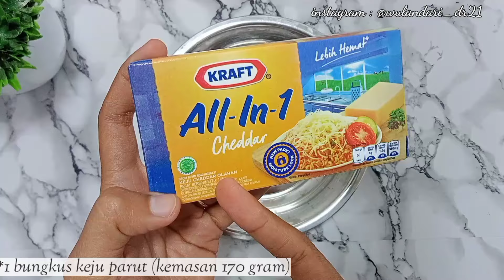SE-ENAKK INI CUMA DIJUAL 1000 DAN UDAH BISA DAPET UNTUNG !! MODAL 1 BUAH CUMA GOPE !! STIK MOZA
Hallo semuanya hari ini aku bikin Jajanan dari bahan dasar Keju Parut jadi mirip keju Mozzarella yang lumer itu tp disini kita sulap kaju biasa jadi keju mozzarella 1 resep jadi 44 buah banyak ya guys , buat temen temen yang penasaran tips dan triknya apa aja tonton vidionya sampai selesai 🤗🤗

STIK MOZA

Bahan-bahan :
- 1 bungkus keju parut kemasan 170 gram (merk bebas) Rp11000
- 60 gram/4 sdm Tepung tapioka Rp720
- 100 gram kentang Rp1800
- 3 buah sosis Rp1500
- 500 ml air
- garam/penyedap 1 sdt Rp 250
- 1 sdm mentega Rp250

Bahan Pencelup :
- 200 gram tepung terigu pro sedang (segitiga briu) Rp 2000
- 2 butir telur (bisa diskip) tidak dihitung
- tepung panir Rp5000

(1 resep jadi 44 buah sesuai dengan takaran diatas)

Total Modal : Rp22520
Modal 1 buah : Rp511
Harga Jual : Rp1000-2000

Untuk harga jual sesuai kan dengan daerah masing-masing karena untuk bahan pokok setiap bulan nya tidak menentu ☺️

(Modal diatas belum termasuk gas dan minyak)

INSTAGRAM SEPUTAR RESEP  : @wulandari_dr21

PP/ENDORSE DM di Instagram